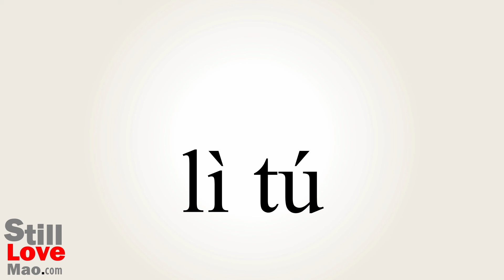How to Say Strove in Chinese